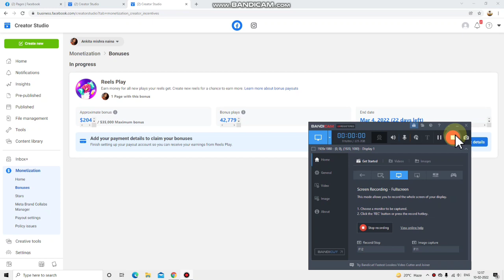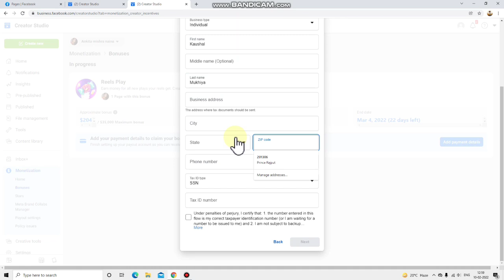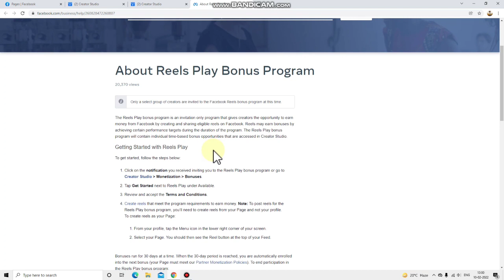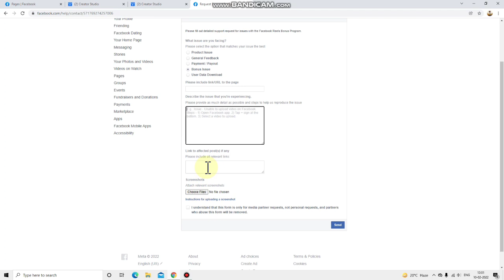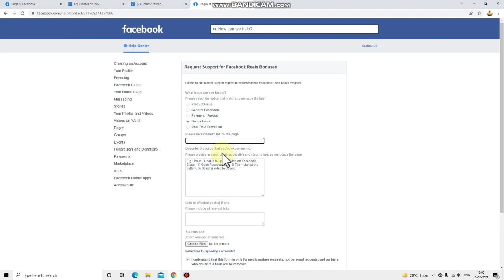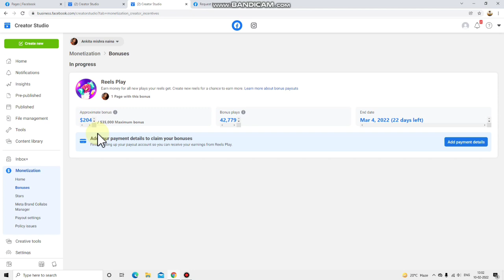Facebook Reels Play Bonus Payouts/Payment Claim Problem Only US Country Showing Reels Bonus Payment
Related Search:-

Reels Bonus Payment Claim Problem
Facebook Reels Play Bonus Payouts released
Facebook Reels Play Bonus Payment Released
Facebook Reels Play Bonus Payment problem
Facebook Reels Play Bonus Payouts/Payment Hold,Paid, Pending

Gear Used:
Smartphone : Samsung A71 -

       Prince Rajput